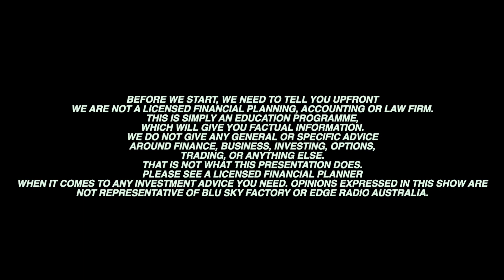3 Billion Wiped Off Student Debt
The Australian Labour government announced that it would give students a cut in their student loans debt for university education.  Is is simply a political move or will it make a real difference in the lives of Australian students?